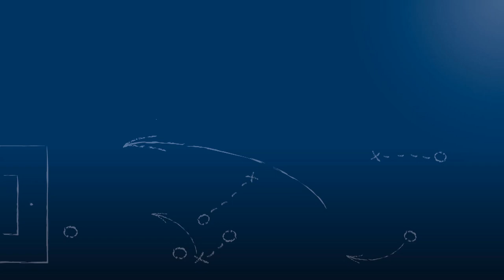Dejan Svjetlanovic - TuS Bilfingen - zum Spiel vs. SpVgg. Durlach-Aue, FuPa.tv-Interview, 11.8.2018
"Wir haben eine Verjüngungskur gemacht."

Dejan Svjetlanovic, Spielertrainer des TuS Bilfingen, im FuPa.tv-Interview zur Begegnung TuS Bilfingen vs. SpVgg. Durlach-Aue am 1. Spieltag der Verbandsliga Nordbaden 2018/19.

Das Interview wird präsentiert von der Select GmbH.